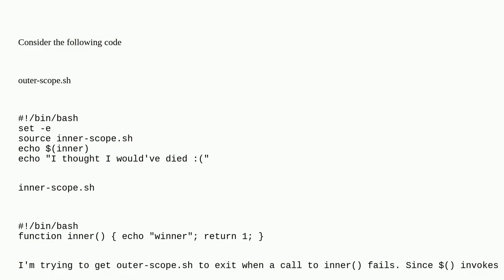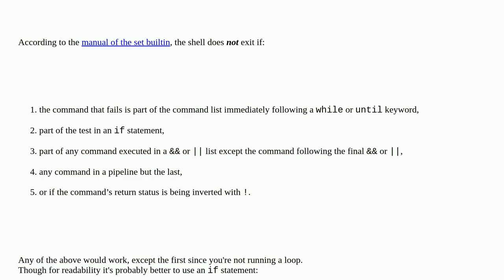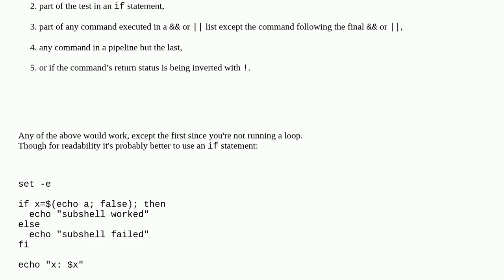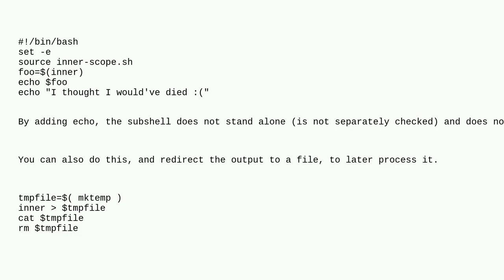How do I get the output and exit value of a subshell when using "bash -e"?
A special thanks goes out to the community

  bash